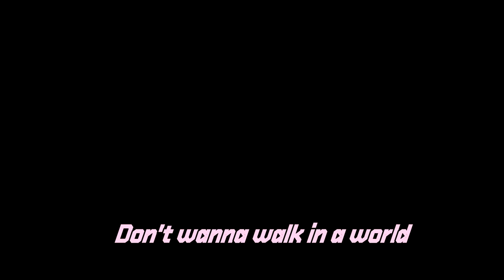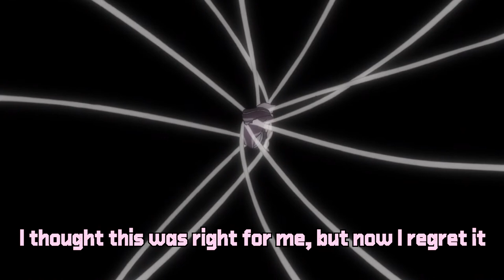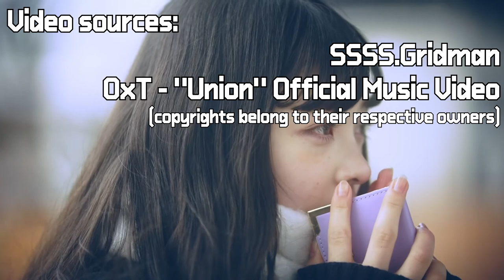SSSS.GRIDMAN RAP | Akane Shinjo (Visceral) [MUSIC VIDEO/AMV]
I don't normally do anime rap, but I loved Gridman and Akane Shinjo so much that I couldn't help but do this.
Originally wrote this in early 2019, shortly after Gridman finished airing, but the show's recent run on Toonami inspired me to finally release it.

Written, produced, and performed by AmpRen
Video edited by @AlienRenegadeVideos

Lyrics:
[INTRO]
...-visible
...miserable
...-phemeral
...visceral

[V1]
Another day, another bout with depression
Morbid mentality steady gets the best of
Me, nope, no glee in my vision
And my will to live is just about diminished
Too scared to die, but I still feel unsafe
My one sanctuary's my own headspace
Where I wonder how's it feel to be someone special?
To be happy, full of presence with a perfect vessel?
But (why?) Why was I born like this
When they don't treat those like me with kindness?
Just a nervous wreck afraid of things to come
Trapped by anxiety with no means to run
Man forget it, enough is enough
I'm sick of trying to keep it all together, man I'm dropping the bluff
I'd rather lucid dream than face the future
In a perfect world I'll finally be useful...

[HOOK]
Don't wanna walk in a world where I feel so invisible
I'd rather thrive in a perfect dream where I won't be miserable
My own great escape where my time's anything but ephemeral
The only way I can bear it and cope with the pain, so visceral

[V2]
This is everything I've ever wanted
Perfect body, and you know I'm gonna flaunt it
Got "friends" as far as the eyes can see
And the one that I love has their eyes on me
No one judges me for my vices
It's all perfect, but perhaps the nicest
Part is that I have free reign to destroy
Every little thing that pisses me off, such joy
But (why?) Why do I still feel empty?
Because these stupid killjoys won't let me
Exist in my own headspace like I planned
And they’re blocking all my goals, I just don’t understand
This ain't what I was promised, I'm struggling to defend
My better way of life from my so-called "friends"
Trying to lecture me and tell me what's best for me
Screw off, you're all dead to me!

[HOOK]

[V3]
What kind of creator am I?
I became a victim of my own design
This perfect space that was meant to protect me
And my mental fragility now rejects me
I'm at my limit, I'm losing my hold
On my sanity and the world around me’s so cold
Like, do I have to get blood on my hands
Just to give my sorry self a fighting chance?
But (why?) am I now the same monster I made
To destroy the negativity and keep the charade
That everything was fine and nothing was out of place
But now I can’t recognize my own damn face
God, I’m pathetic
I thought this was right for me but now I regret it
I tried outrun my mental health
And these made-up people had to save me from myself

[BRIDGE]
Akane Shinjo - "I was afraid... I'm such a coward!"
Rikka Takarada - "I know all of the things you are, Akane. Promise me: wherever you go, you'll make an impression..."

[FINAL HOOK]
So I'll walk on my own in a world where I feel so invisible
Can't run from the truth, lest I run the risk of staying miserable
I gotta make a move cuz I know that my time is ephemeral
I need to stay strong, help me fight through the pain, so visceral